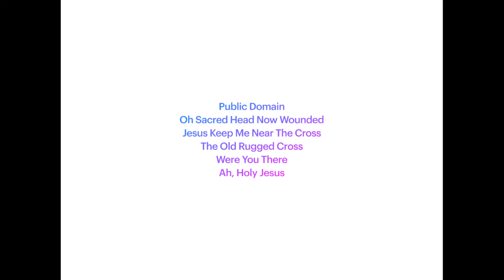Christ The King Episcopal Church April 15, 2022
The Sunday of the Passion | Good Friday